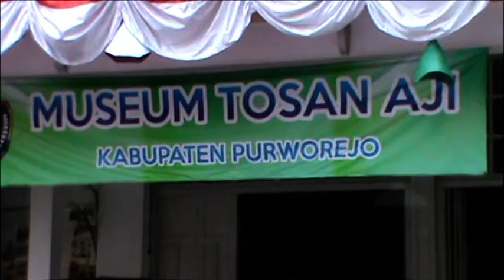SINAU SEJARAH DHATENG MUSEUM TOSAN AJI - JOGJA TV